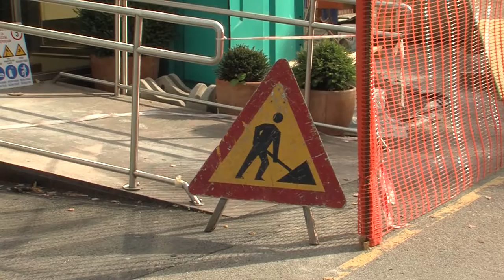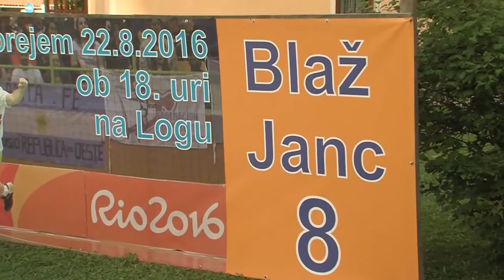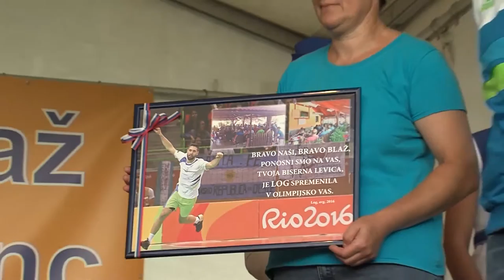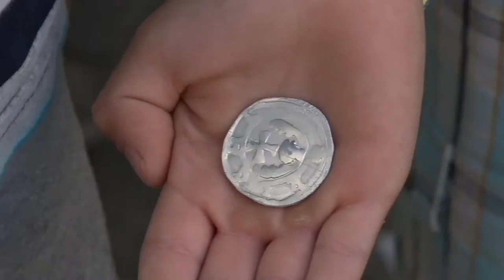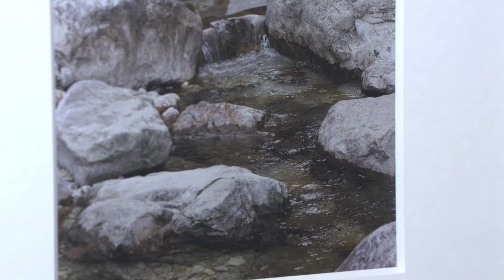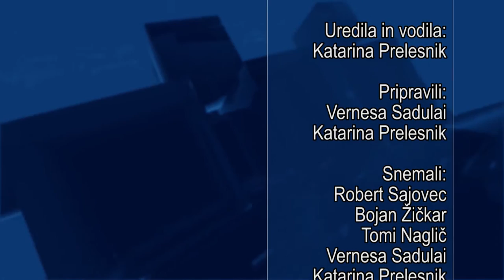Posavski tednik 219 30 8 2016